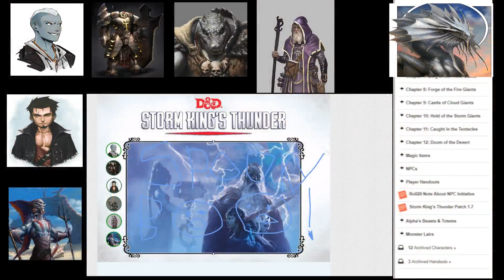The Guardians: EP11 Spoopy Adventures!